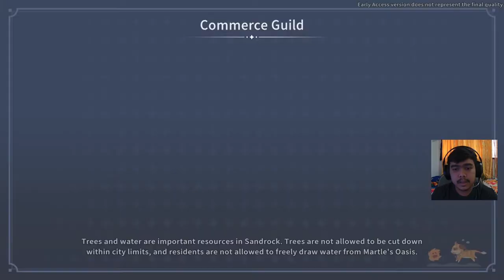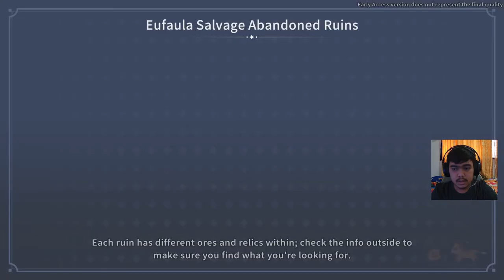Hari-hari penuh debu di padang pasir, eh ketemu monster - My Time at Sandrock Indonesia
Ternyata kalau ada badai pasir, banyak monster berkeliaran gaes

Alat Tempur :
Webcam Xiaovv